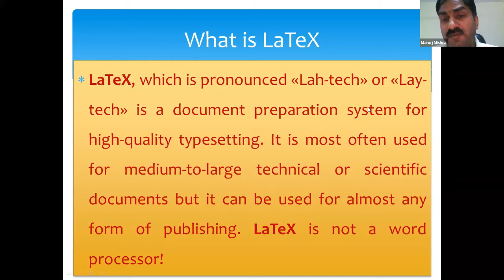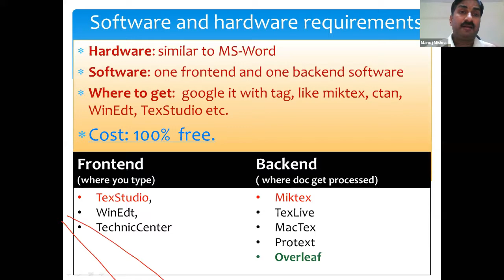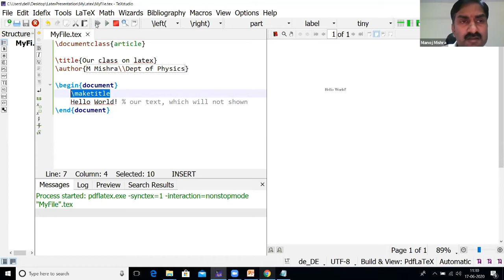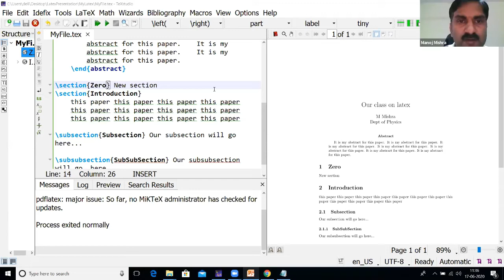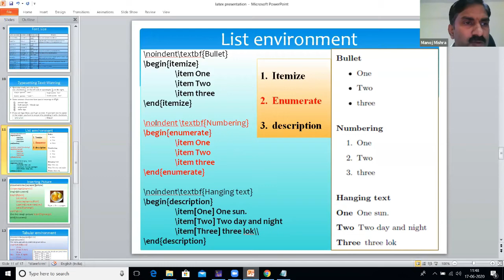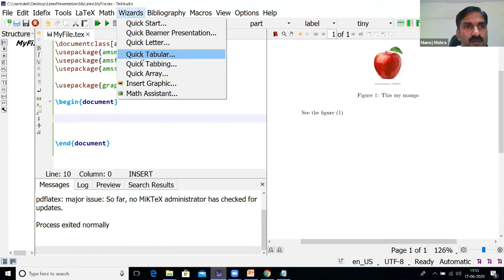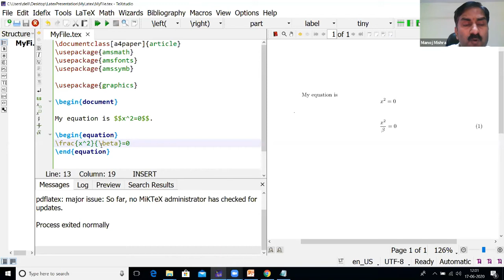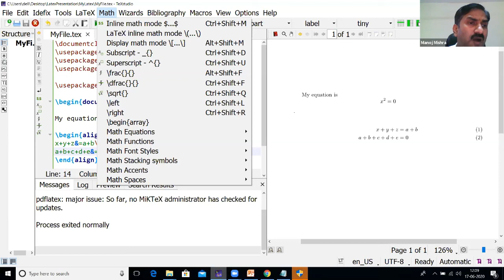Lecture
Educational Video